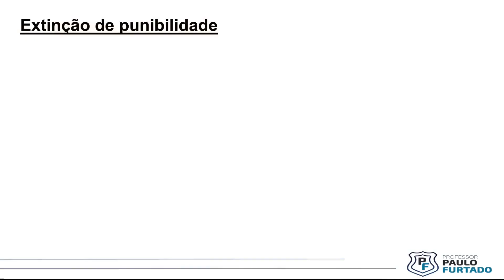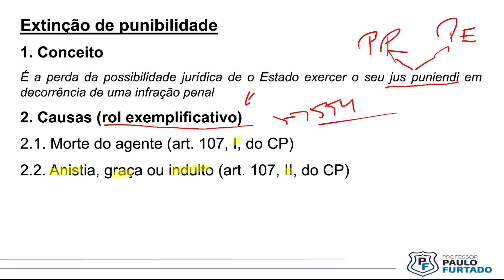Experimente! - Direito Penal - Parte Geral em Aulas (25h) - 2023